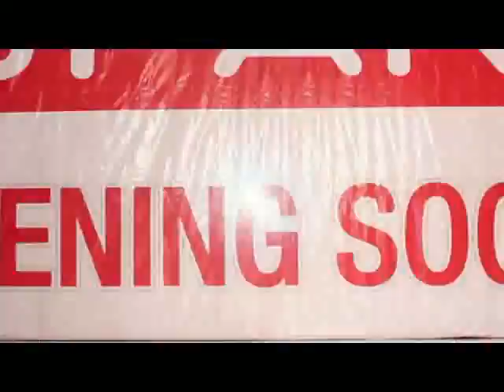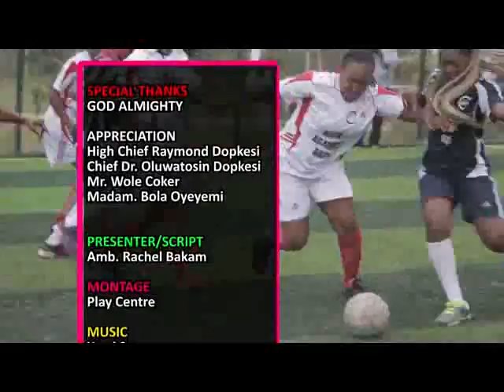OMG!!! WHAT A RUSH!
Yaaaay Sell out as SPAR opens in Ceddi Plaza Abuja. TTTB